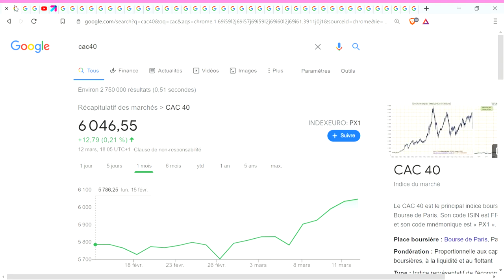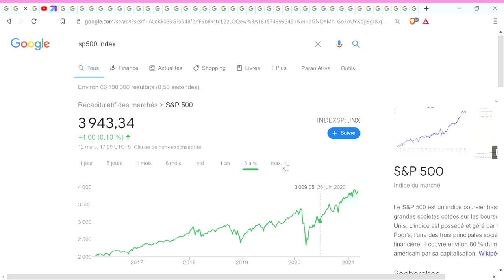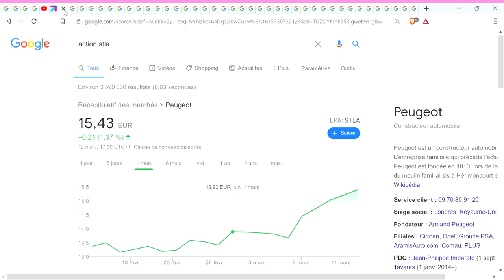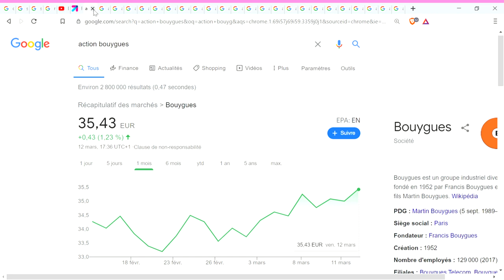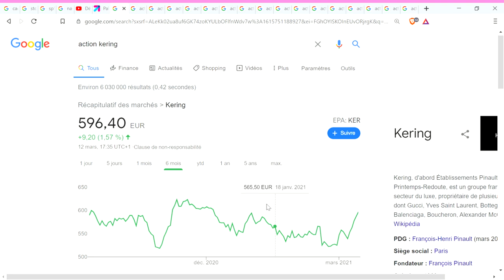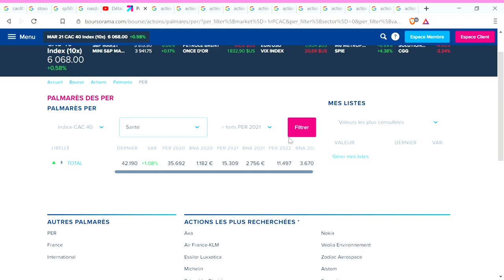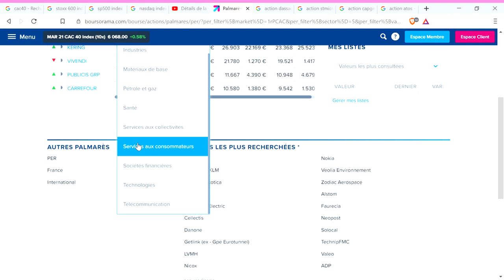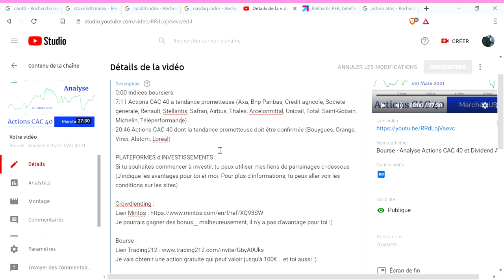Analyse Actions CAC 40 et marchés US - s11 mars 2021 (Bourse)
0:00 Indices boursiers
7:25 Actions CAC 40 à tendance prometteuse (Axa, Bnp Paribas, Crédit agricole, Société générale, Renault, Stellantis, Safran, Airbus, Thalès, Arcelormittal, Unibail, Total, Saint-Gobain, Michelin, Téléperformance, Bouygues, Orange, Vinci, Alstom, L'oréal)
11:46 Actions CAC 40 dont la tendance prometteuse vient de reprendre et est à confirmer